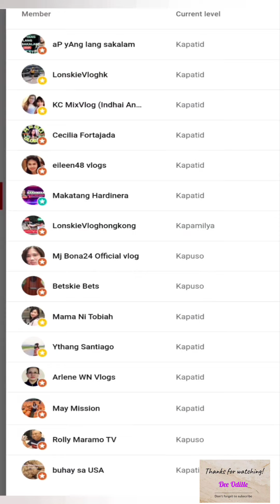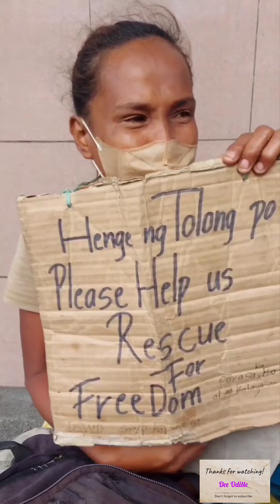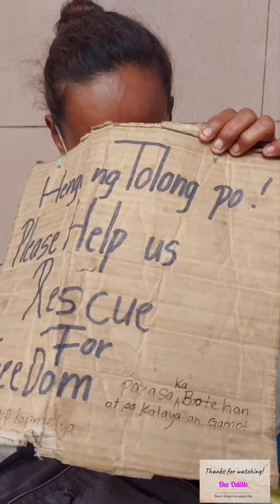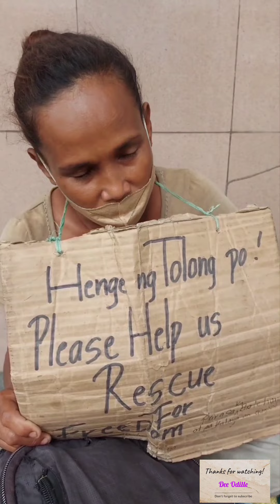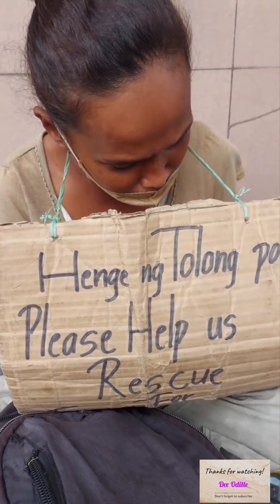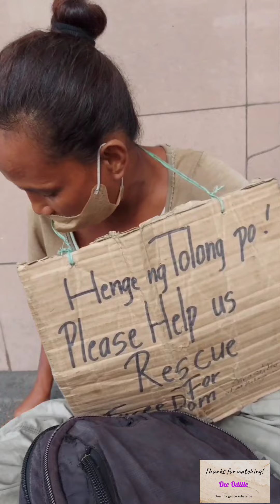Imbitado ang lahat sa Gintong Handaan sa Lansangan